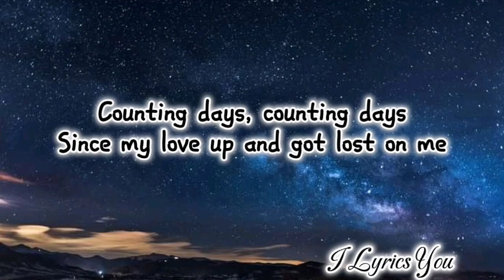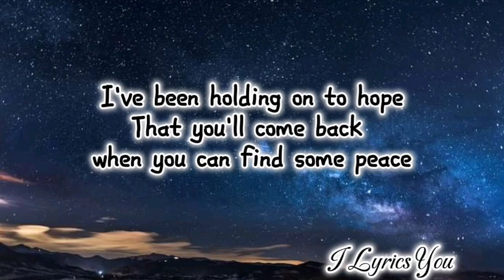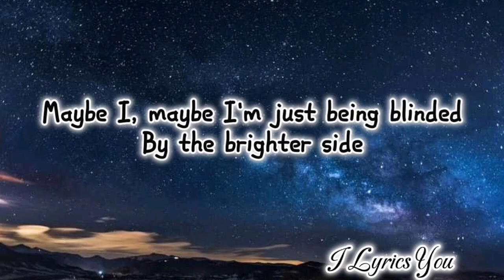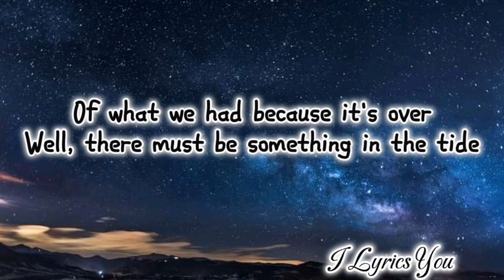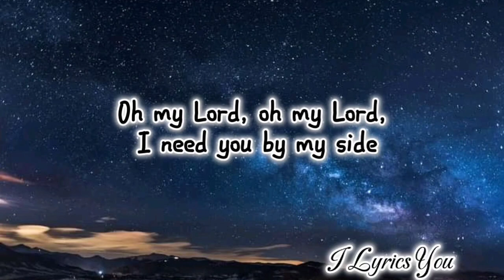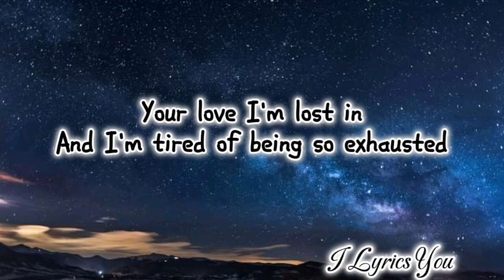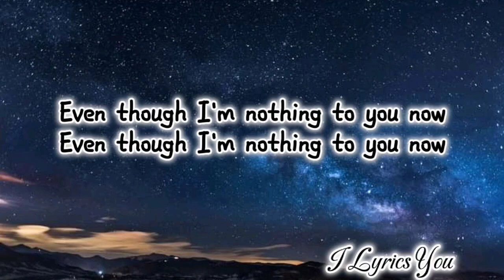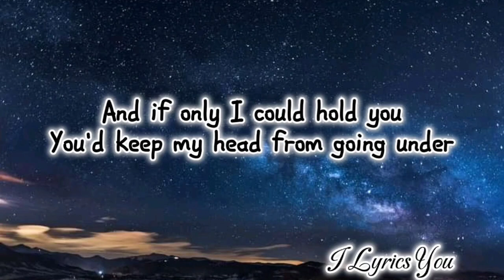Bruises lyrics | Lewis Capaldi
Bruises
Lewis Capaldi

Source of lyrics : Musixmatch

Songwriters: James Robert Earp / Lewis Capaldi / Lewis Marc Capaldi